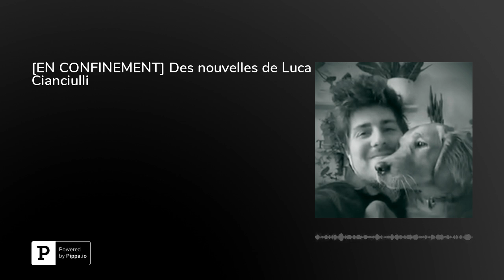[EN CONFINEMENT] Des nouvelles de Luca Cianciulli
Cette petite série en confinement arrive bientôt à son terme et aujourd’hui on appelle Luca Cianciulli du restaurant Moccione à Montréal. Si vous aviez écouter son épisode de la saison 1 du podcast, vous devez vous souvenir d’un Luca dynamique et impulsif en pleine ascension avec son nouveau restaurant dans Villeray. Et bien notre conversation en confinement m’a vraiment surpris et vous allez l’entendre, c’est un Luca qui prend les choses avec beaucoup de philosophie que j’ai retrouvé le temps d’un facetime.